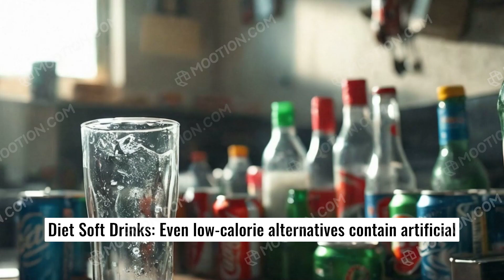Health Risks of Soft Drink Consumption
Are soft drinks silently destroying your health? From weight gain to tooth decay, and from heart disease to diabetes, the risks associated with soft drink consumption are alarming. In this video, we'll explore the killer effects of soft drinks on your health, and why it's time to rethink your beverage choices. From the artificial sweeteners to the high sugar content, we'll delve into the dangers lurking in your favorite fizzy drinks. So, sit back, and get ready to learn the shocking truth about soft drinks and your health.